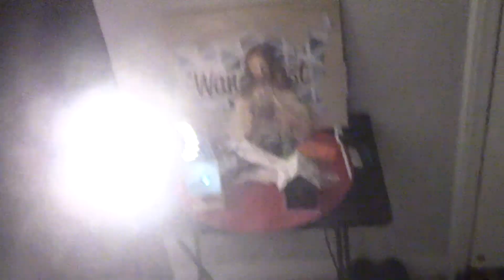Season 15 Dollar Tree Broom Do it yourself making it (2021).